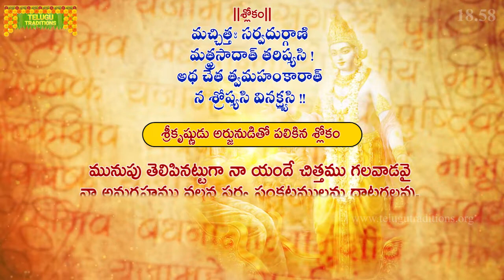Bhagavad Gita Telugu | భగవద్గీత | Moksha Sanyasayoga | Chapter 18 - Verse 58 || TeluguTraditions